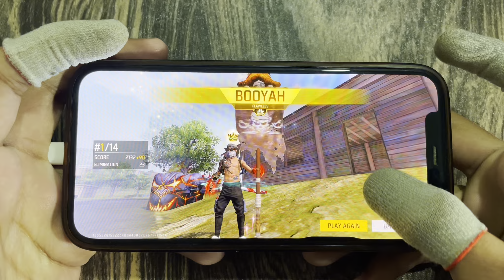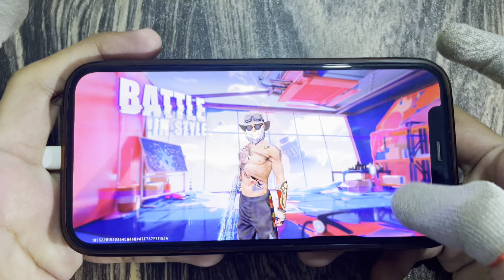23 Kills HANDCAM👑 Perfect Aimlock🎯90% Headshots🔥 Solo VS Squad Rank🔥IPhone 12📲⚡️Scarface Gamer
23 Kills HANDCAM👑 Perfect Aimlock🎯90% Headshots🔥 Solo VS Squad Rank🔥IPhone 12📲⚡️Scarface Gamer

20 Kills HANDCAM👑Grandmaster Lobby🎯Solo vs Squad Rank FULL GAMEPLAY⚡️iPhone 12📲PocoF3 Scarface Gamer

19 Kills PERFECT FIRE BUTTON 🎯98% headshots Solo VS Squad Rank🔥IPhone 12📲Poco X3 PRO⚡️Scarface Gamer

This Channel Original Content Creator, Scarface Gamer ( Rao Jay Yadav ) channel only makes its own videos, does not copy from any other channel, However, copyright-free songs are used in the background of the video, and all songs are copyright-free